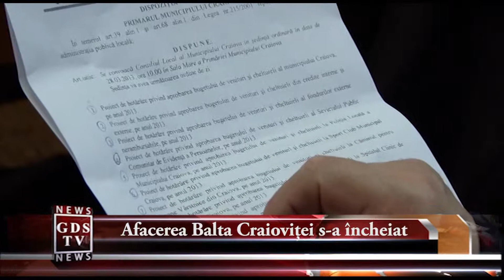Afacerea Balta Craiovitei s-a incheiat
Consilierii locali au aprobat cumpărarea terenului lui Mititelu